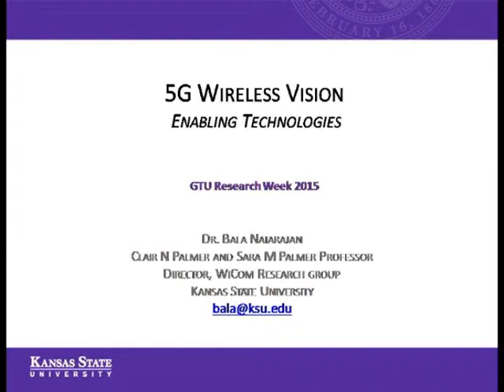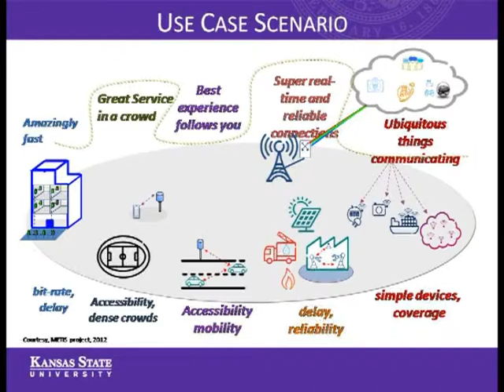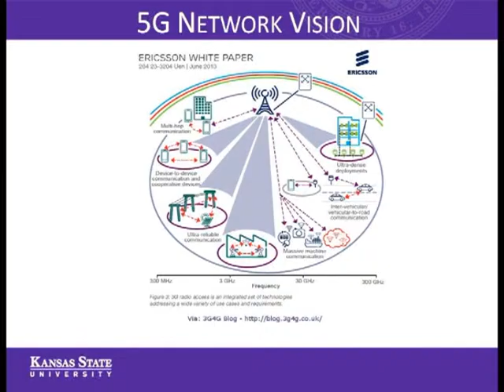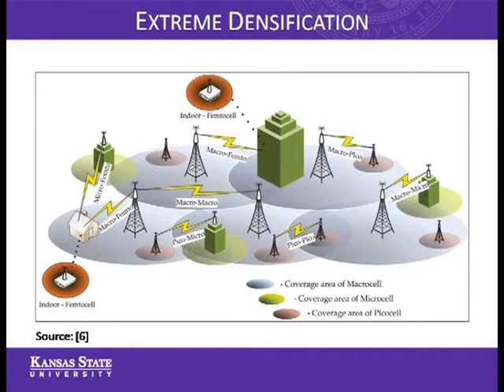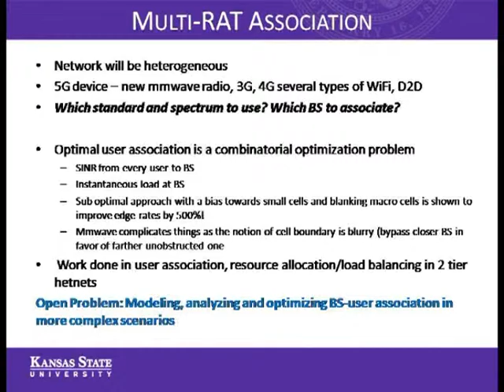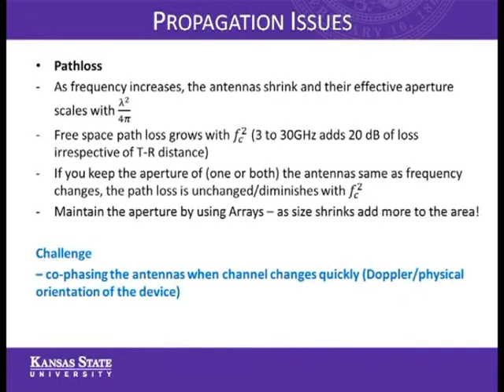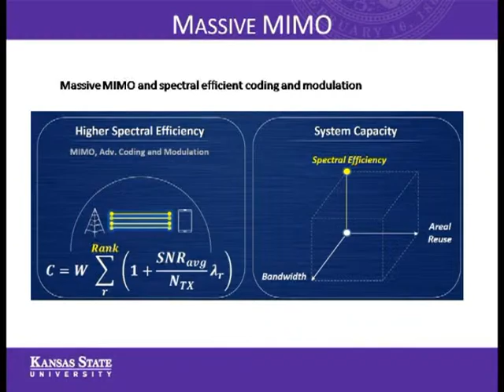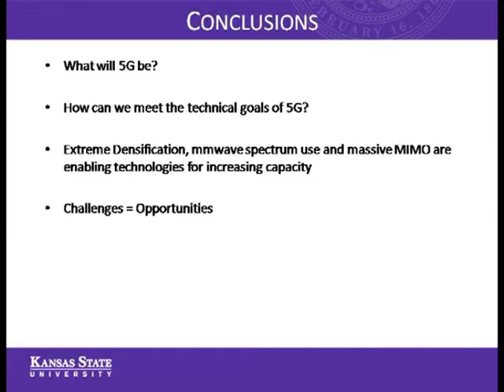GTU Research Week Workshop by Dr. Bala Natrajan : 5 G Wireless Vision Enabling Technologies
GTU Research Week 2015 Workshop conducted by Dr. Bala Natarajan on 5G Wireless Vision-Enabling Technology at Gujarat Technological University, Chandkheda, Ahmedabad.